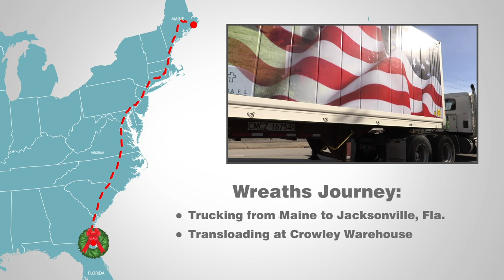Crowley Supports Veterans with Wreaths Across America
In the spirit of the 2019 holiday season, Crowley Maritime Corp. successfully completed the transportation, delivery and placement of nearly 13,000 wreaths at veterans’ gravesites in the U.S. for Wreaths Across America. The effort included a combination of financial donations, in-kind logistics services and volunteerism in honor of U.S. service members past and present.

As highlighted in this new video, Crowley supported the creation and end-to-end delivery of 6,500 wreaths for headstones in Puerto Rico. Crowley’s contributions increased by eight-fold the number of wreaths placed on veterans’ headstones on the island, which the company has served for more than six decades.

Crowley’s support culminated in wreaths being laid Saturday, Dec. 14, in national cemeteries in Bayamón (P.R.), Jacksonville (Fla.) and other locations around the country where veterans are interred. More than 100 employees and their friends and families volunteered to transport, stage and place the remembrance wreaths.

“We are proud we could do our small part to honor our U.S. veterans who gave and sacrificed for our country’s security,” said Tom Crowley, company chairman and CEO. “Helping provide the logistics services, resources and volunteers to support Puerto Rico was our honor.”

The company also donated $30,000 combined from its Crowley Solutions business unit that provides government services and its Crowley Cares Foundation.